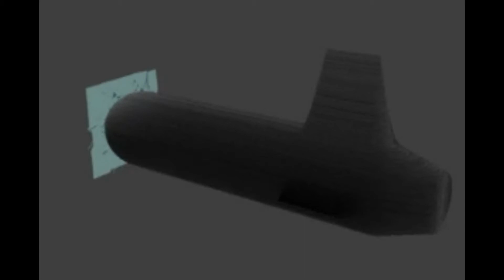Blender - Smashing Glass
SUMMARY:
The animation is mixed with Jefferson Airplane's - White Rabbit, which means, that all the money, this video generates, will be given to those, who own the rights on the sound track. The first 20 seconds show the basic steps, on how I made this video with Blender and Kdenlive. Unfortunately, I had to find ways to do the magic with my 14 year old low budget laptop computer, which doesn't allow high resolution rendering of animations. I am very sorry for that. I did my best, without risking to kill my old loyal friend.